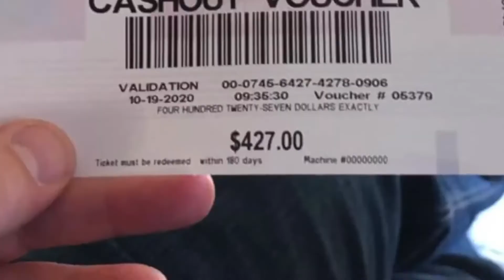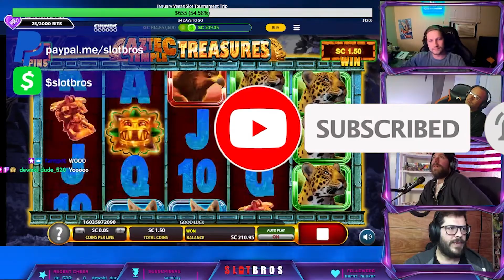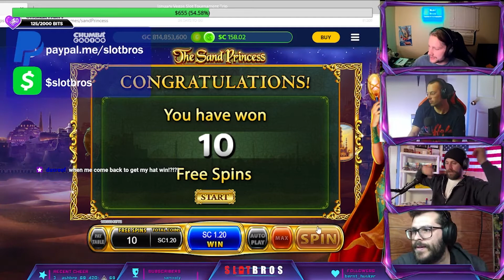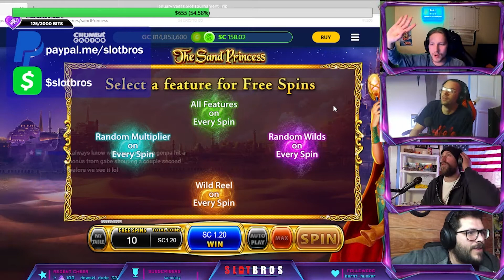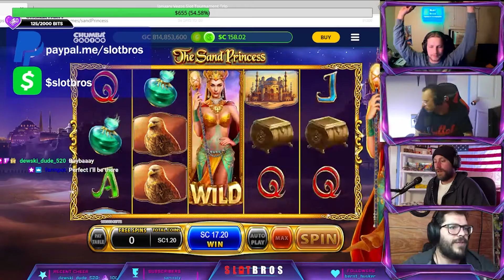Seasons Joy, Aztec Temple Treasures, Buster Hammer Carnival | Chumba | Episode 35 Highlights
Oh Hell Yeah.  Mouth Cocks, Bonuses, Laughs & so much more.  We had no shortage of hilarious and exciting content for this ep.  Big shout out to Kage for coming on, we had a great time and hope you come back soon.

SlotBros is streaming every Sunday 7pm on twitch @

Do you want to play some slots?  We've played all over, and the BEST legitimate site with good game selection is Pulsz.